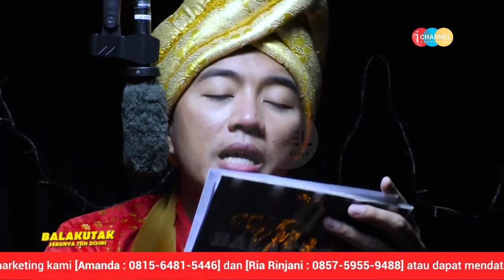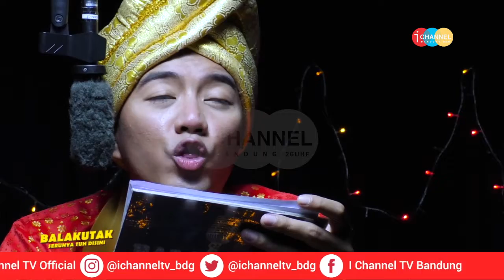BALAKUTAK ICHANNEL | PUTRI MAHESA | TIARA & CINTA SAMPAI MATI